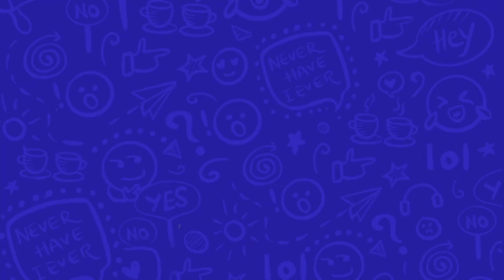Pratik Gandhi: 'Butterflies in my stomach because Bhavai is my first Hindi film as a hero'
Interview with Pratik Gandhi and Aindrita Ray: Pratik Gandhi and Aindrita Ray feature in the latest edition of 'Aur Batao' and talk about their new project 'Bhavai'.